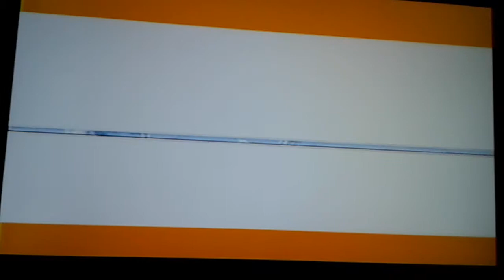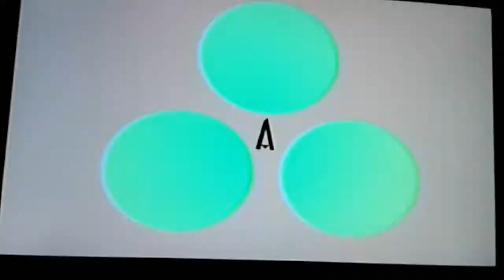🔥🏟 King of Fighters / KOF XI (PS2): K', EX Kyo, & Robert [Brief Gameplay]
I take my main team led by my King of Fighters main K' through some brief ✉🔥King of Fighters XI gameplay.